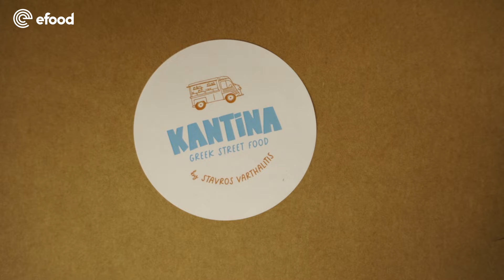Kantina by Stavros Varthalitis - Review by efood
Δες το video από το Kantina με τον Νικόλα Ράπτη και τον Σταύρο Βαρθαλίτη για να τα μάθεις όλα και παράγγειλε εδώ: